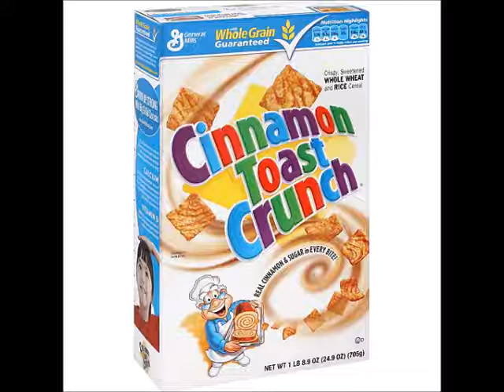Cinnamon Toast Crunch Soundtracks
0:00 Lick

2:01 Tounge Tied

3:34 Buzzsaw

4:52 Shark

Composed by Adelphoi Music